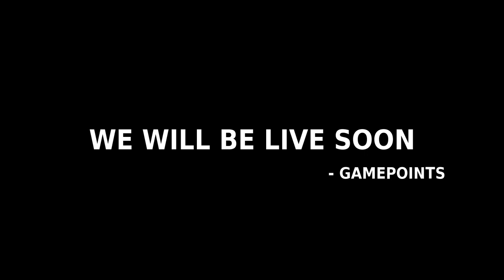GamePoints Episode 132: Stardock v. Ford & Reiche (with special guest Brad Wardell of Stardock)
Join us live every Monday at 8:00 PM PST at Twitch.tv/GamePoints